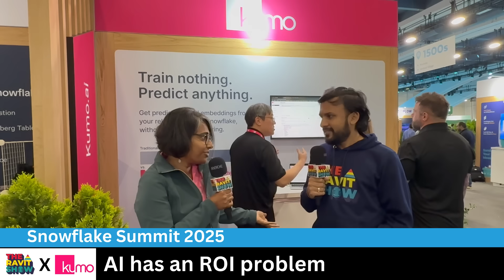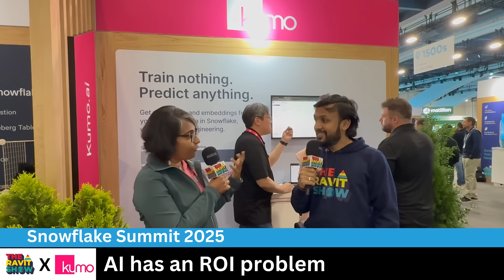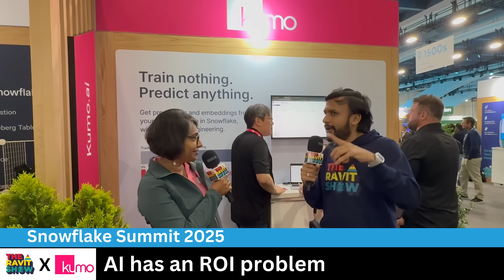AI has an ROI problem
Everyone’s talking about GenAI, RAG, and agents — but how much of it is solving real enterprise problems? Here at Snowflake Summit 2025, I spoke with Hema Raghavan, Co-Founder, Kumo on The Ravit Show — and this one cut through the noise.

We talked about why:

 • Personalization isn’t a “nice-to-have” anymore — it’s the only way to cut through information overload
 • LLMs can’t do it all — and where they fall short for enterprise-grade predictive modeling
 • Many companies are still stuck using 20-year-old ML methods — and what’s holding them back
 • RAG is everywhere, but agents are changing the game — and exposing its limits
 • The future of enterprise AI lies in structured data — and how ignoring it is costing companies real ROI

Hema’s perspective is technical, clear, and refreshingly honest.